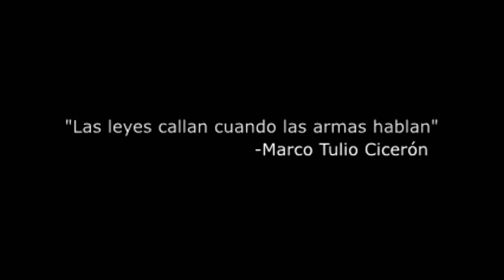KILL CLON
Harta de que todos sean iguales. Mata al clon.

Trucho libre realizado por alumnas de publicidad.

might otherwise be infringing. Non-profit, educational or personaluse